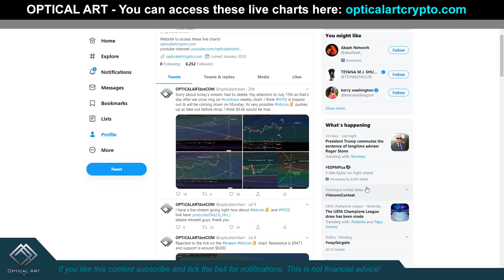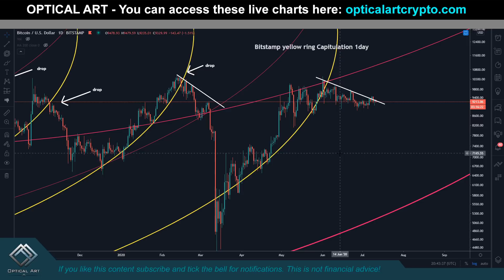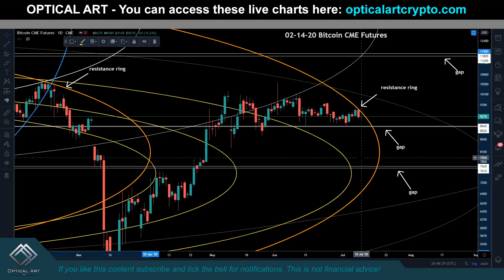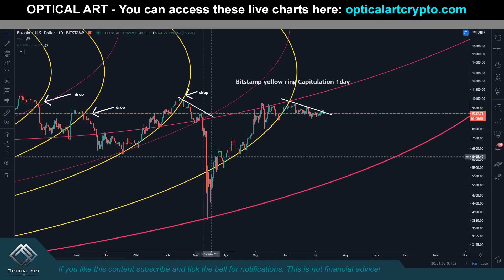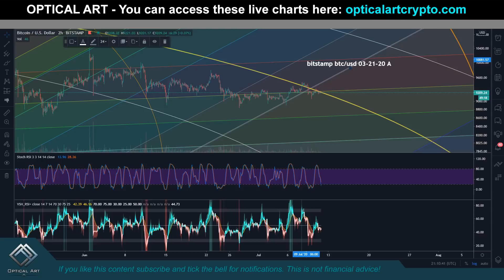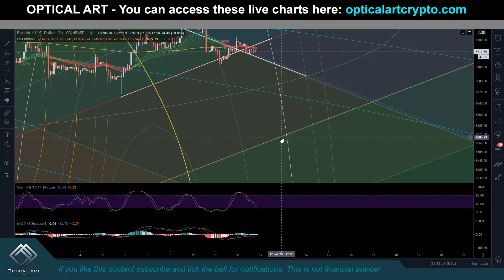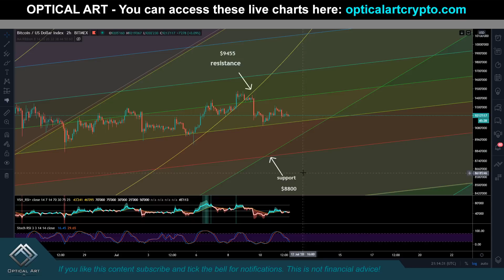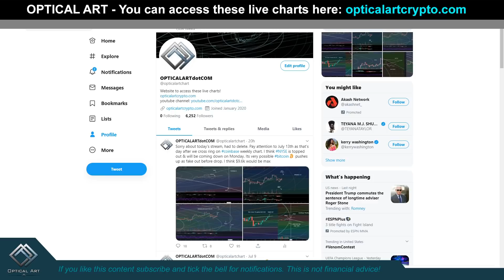Possible Bitcoin & NYSE crash on the 13th! If bullish for bull run expect pump, BTC price targets TA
I'm expecting a possible bitcoin & NYSE crash on the 13th which just so happens to be on Monday when the US stock market opens. If you're bullish on BTC and expect a pump, then I think it's very likely that pump will happen same day. I show you why I am leaning more bearish on bitcoin and why i think a crash is more likely. I show you why i'm expecting that big move and I also give BTC price targets to the upside and downside.